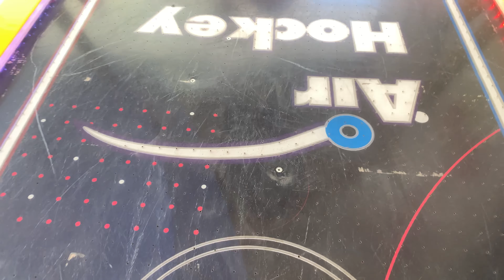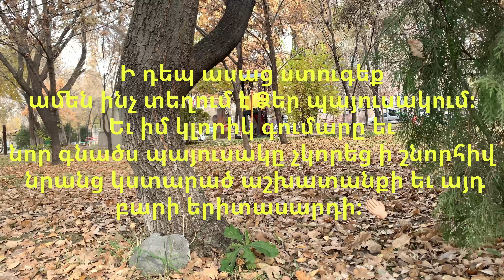Զբոսանք։Պատրոլները վերադարձրեցին պայուսակս։Պատմությունների օր։Ընթրիք։